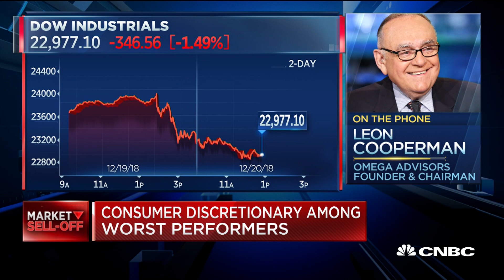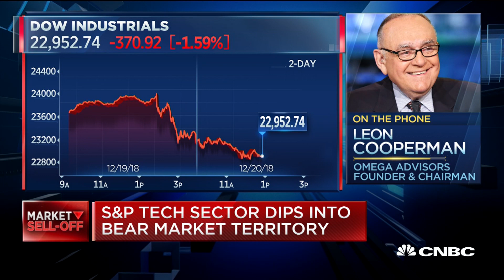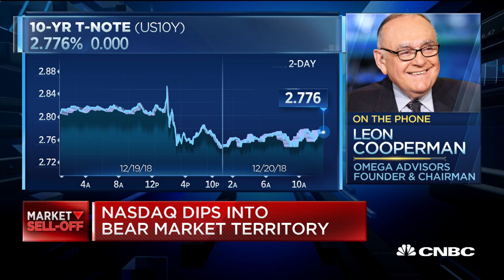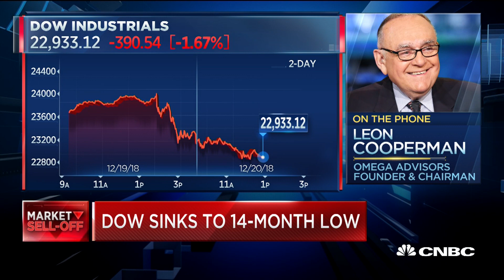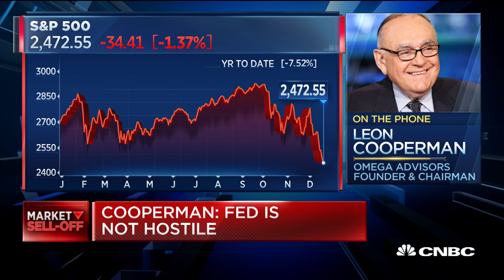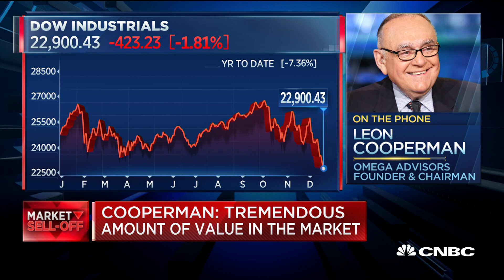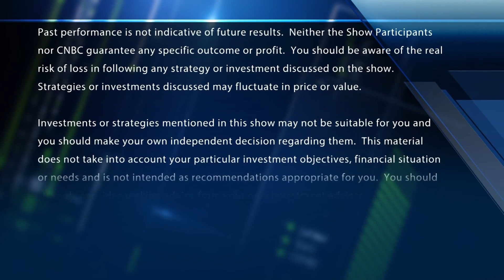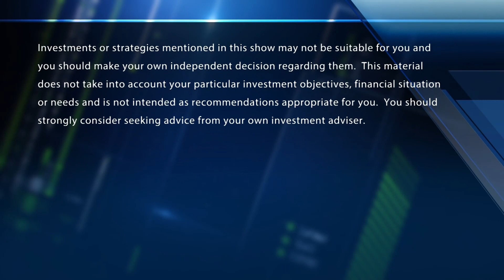Leon Cooperman: 'I don't think Powell laid an egg' during Fed press conference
Billionaire investor Leon Cooperman gives his view on the markets following yesterday's decision from the Fed to slightly raise interest rates.